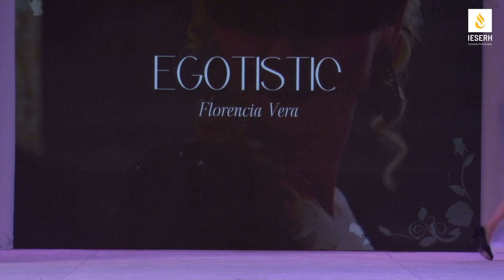EGOTISTIC • Desfile IESERH 2023.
Estudiante: Florencia Vera.
Desfile IESERH 2023.
Centro de Convenciones Metropolitano